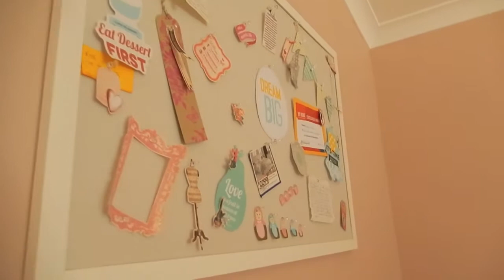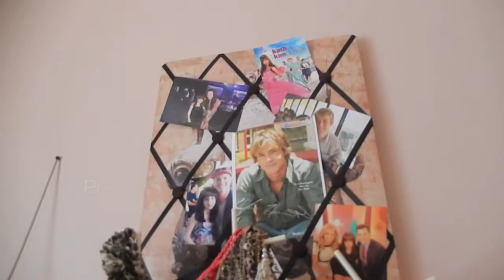ROOM TOUR | Tayla Divitini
Hey everyone,

Hope you enjoy this little tour of my bedroom. Just to let you know, I did not make this video intending to brag. I simply wanted to share with you my 'personal style'.

Tayla xx